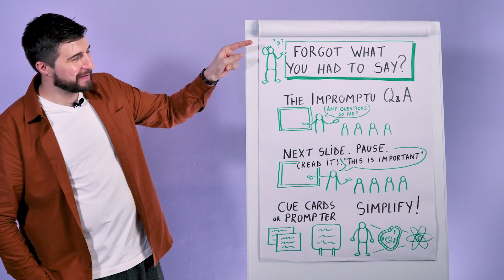Bye-Bye Stage Fright: Overcome Your Public Speaking Anxiety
Does public speaking feel like torture for you? Does every presentation feel like it’s a huge obstacle to overcome?

Don’t worry, you’re not alone!

Everyone finds public speaking scary at first, but it’s something that everyone overcomes in the end and so can you!

With the right approach, preparation and mindset, you can easily go from Stage Fright to Stage Delight.

With the help of the Bye-Bye Stage Fright method, you will manage to easily overcome your anxiety, reframe the experience and end up loving public speaking.

No more worrying about hecklers or people who will disrupt your speech

No more sleepless night before presenting

And definitely no more freezing in front of your audience mid-speech

By applying all the exercises in the course, you will reframe any scary presentation into the opportunity of the lifetime.

You will walk with confidence on stage

You will be present and connected with your audience

You will start seeing every presentation as an opportunity

Your voice will resonate inside the room

and your ideas will change people’s lives.

With every new presentation you will deliver, your chances to get that promotion, to sign that client or to change the organization you work in grow exponentially. You just have to show up and put your ideas out there!

Join the course now and let's say Bye-Bye to Stage Fright for good!